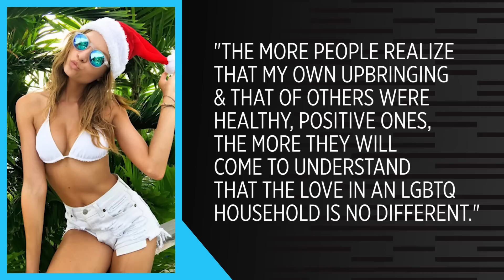New Victoria's Secret Model Josephine Skriver is Raising LGBTQ Awareness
You may have recognized the 22-year-old Danish model from walking in the Victoria's Secret shows before, but now Josephine Skriver officially has her wings! Watch on to find out how she's using her new platform to raise awareness for the LGBTQ community.